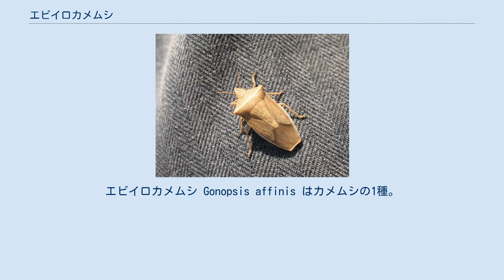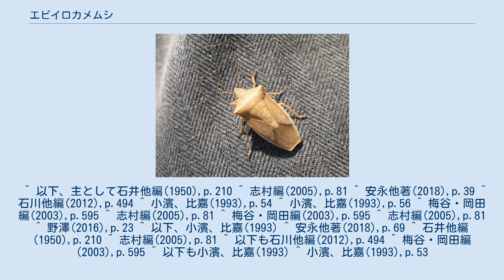エビイロカメムシ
エビイロカメムシ Gonopsis affinis はカメムシの1種。
やや扁平で頭と両肩が尖る。
ススキによく付いているが、時にサトウキビにも付く。
 全体に黄褐色ないし橙褐色のカメムシ。
体長は15-17mm、頭部は先端が尖っているが、これは単純な構造ではない。
頭部には左右から前に突き出す側葉があるが、円錐状に前方に突出し、頭部の中葉より前の位置で左右の先端がほぼ一点に集まる。
つまり頭部の左右の部分が前に伸びて、実際の頭部の先端より前に見かけ上の頭部の先端を作っている。
複眼は小さくて赤褐色をしており、触角は5節あって短く、特に第1節と3節が短い。
全体に褐色で、第5節は先端が黒褐色になっている。
前胸背は幅広く、両端は左右に突き出した明かな角となっており、それより前側の縁は細かい鋸歯状になっている。
また両側の角を繋ぐ背面の線はやや顕著な稜となっており、またこの部分は周囲より多少色が淡い。
小楯板は縦に長く、その先端は細くなっている。
前翅の膜質部は無色だが、翅脈の両側が黒くなっているため、各脈は2条の細線の形に見て取れる。
体の下面は背面とほぼ同じだが、時に多少色濃くなっており、ごく細かな黒褐色の点刻が一面にある。
腹部の気門は黒い。
歩脚の表面も体の下面とほぼ同様になっている。
 幼虫は成虫とほぼ似た形だが、より楕円形に近くてより扁平になっている。
体色も成虫に似た黄褐色の地に、赤と黒の点刻が多数、すじ状に並んでいる。
頭部には側葉2つが前に突き出しているが、成虫のように中央で接触していないので、頭部前縁が中央で深く切れ込んでいるように見える。
触角と口吻は短くて、口吻の先端は前脚の基部にも届かない。
ただし１齢幼虫は身体に厚みがあって横から見ると丸みを帯びており、2齢から扁平になる。
 日本では北海道から九州まで、それに対馬、奄美大島以南の南西諸島に知られ、国外では朝鮮半島と中国に分布がある。
沖縄のものは本州のものに比べて触角がやや長く、体表の黒い点刻がやや密であるなどの差があると言うが、特に分けられてはいない。
 年1化性と考えられる。
6-7月に羽化し、成虫がそのまま冬を越して春になって交尾し、産卵する。
卵は卵塊の形で産み付けられる。
成虫は食草の根元や落ち葉の下で越冬する。
 食草はススキなどイネ科やカヤツリグサで、サトウキビにも付くことはあるが、飼育下の餌としては使いがたいという。
野外では宿主植物の生えた日当たりのいい草地や路傍などで見られる。
特にススキでよく見られる。
 飼育下の観察では卵は規則的に2列にきっちりと並んだ卵塊の状態で産み付けられ、その卵数は1-15個で、平均は12.3個、もっとも頻度の高かった数は14個であった。
孵化までに要する期間は温度の影響が大きくて高温で短縮され、3月下旬には平均12.3日、6月上旬には5.7日であった。
 動きは緩慢で、食草の上でほとんど動くことなく、静止しているのを見ることが多い。
人が近づくと触角を敏速に動かす。
刺激に対してセミのように腹部後端から排出液を飛ばすことが出来る。
 本種を含むはエビイロカメムシ属はエビイロカメムシ亜科 subfamily Phyllocephalinae に所属するが、この亜科に含まれる種で日本に産するのは本種だけである。
この亜科のものは口吻がとても短く、前脚の基節を越えない程度であることが特徴で、その点で他のカメムシ科のものから容易に区別され、かつては別の科として扱ったこともあった。
 大発生した場合に、ススキなどから移動してサトウキビ畑に入り、被害を与えることがある。
ただしススキでは本種によって葉が枯死する例もあるが、サトウキビでは黄変する程度の被害に収まるという。
 1983年に宮古島で本種が多数発生し、サトウキビに加害した際の調査によると、発生の中心はススキ群落であり、サトウキビへの加害はそれに接した周辺部のみであった。
被害を受けた葉は葉脈に沿って褐色の条が見られるようになり、その大きさははススキでは幅1.5-5mm、長さ18-72cmに達したのに対し、サトウキビの未展開の葉ではより幅広く、帯状に出る傾向があった。
ススキではそれがひどくなると葉が枯死し、一部では全部の葉が枯れ上がる。
同じくススキの例だが被害を受けた葉の全体に黄色くなり、ひどくなると血赤色の斑紋が多数出て、穂の出る率が低下し、冬枯れが早まるとの報告もある。
しかしサトウキビではそこまでの被害は出ない。
この事例ではススキのほとんどの株に被害が出て、全葉が枯...